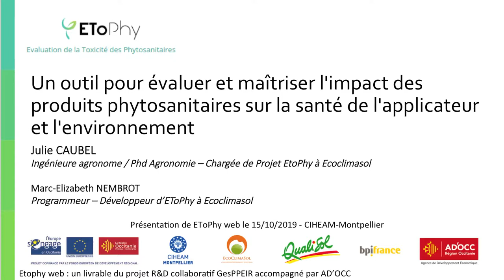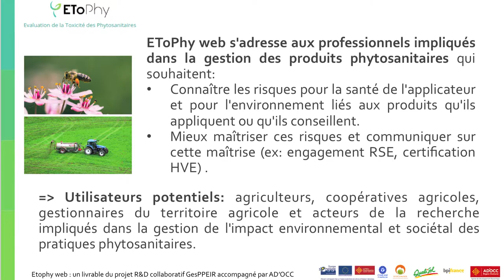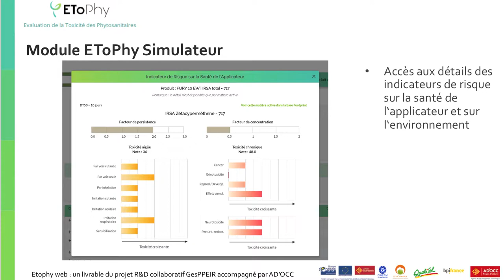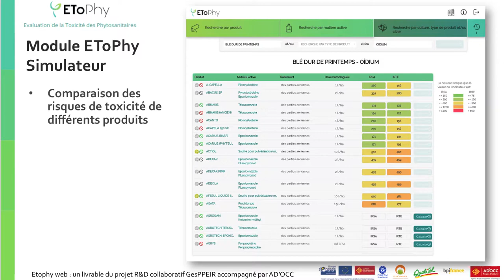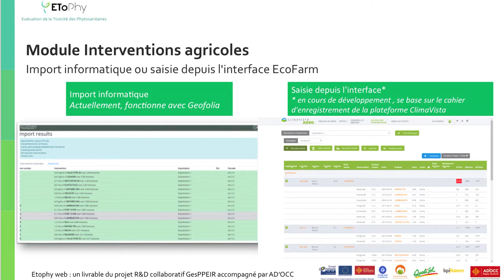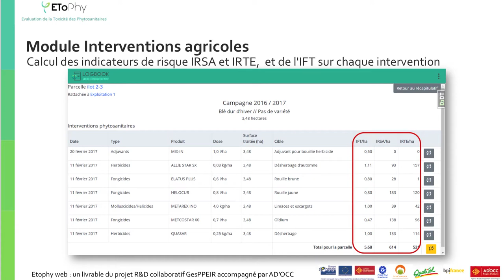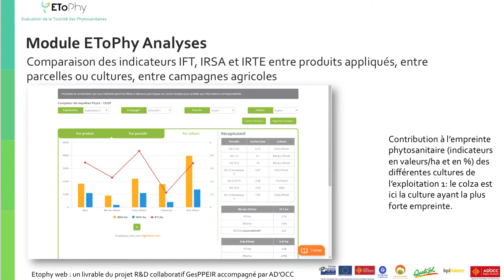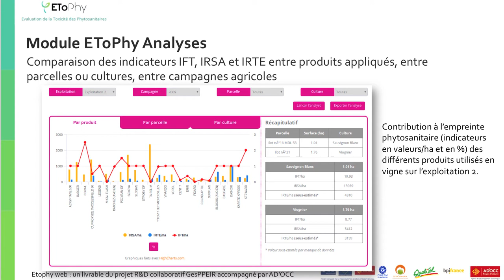Journée de présentation de EToPhy web au CIHEAM-Montpellier - Julie CAUBEL et Marc-Elizabeth NEMBROT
EToPhy web: un outil pour vous aider à évaluer et maîtriser les impacts des produits phytosanitaires sur la santé de l’applicateur et sur l’environnement.

- Un outil pour évaluer et maîtriser l'impact des produits phytosanitaires sur la santé de l'applicateur et l'environnement - Julie CAUBEL et Marc-Elizabeth NEMBROT